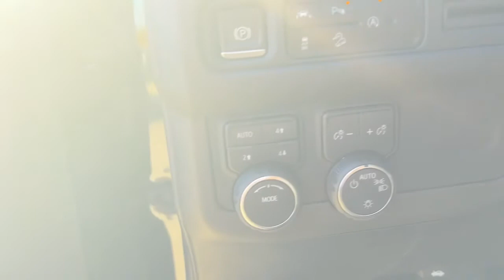2023 Chevrolet Suburban Wilmington, New Castle, Newark, Hockessin, Claymont, DE 230152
Black New 2023 Chevrolet Suburban Z71 available in Wilmington, Delaware. Servicing the New castle, Newark, Hockessin, Claymont, DE area.

Diver Chevrolet
2101 Pennsylvania Ave

Black 2023 Chevrolet Suburban Z71 EcoTec3 5.3L V8 4WD**AT DIVER CHEVROLET OUR SALES STAFF IS SALARY AND VOLUME BASED TO MAKE SURE YOU RECEIVE THE BEST DEAL At Diver Chevrolet we only advertise REBATES that everyone qualifies for. Diver Chevrolet we make the car buying experience Friendly, Honest and Transparent. Please read what our customers say about us. Recent Arrival!